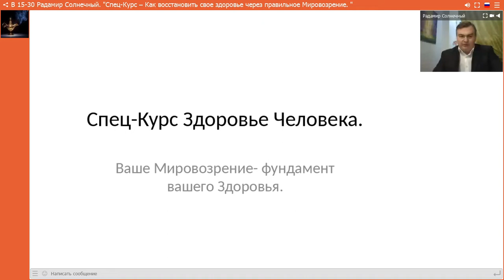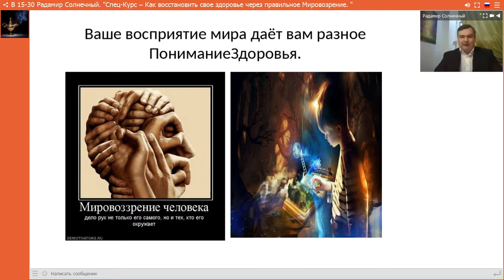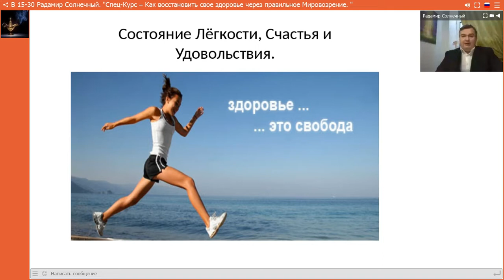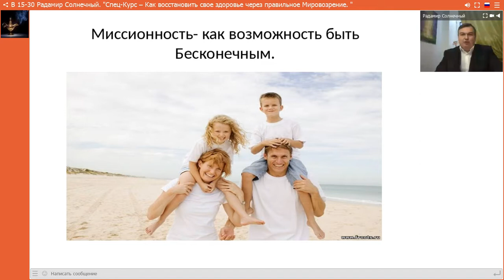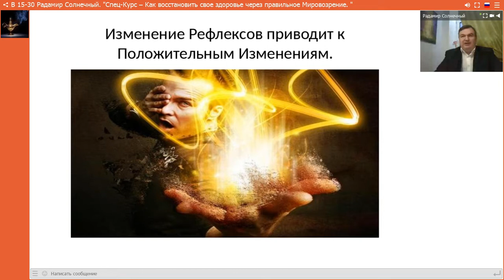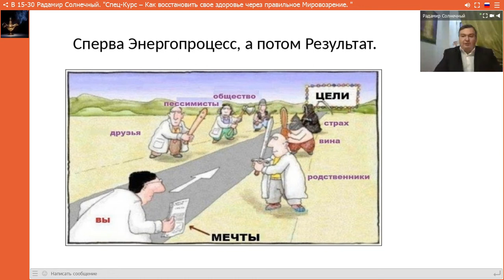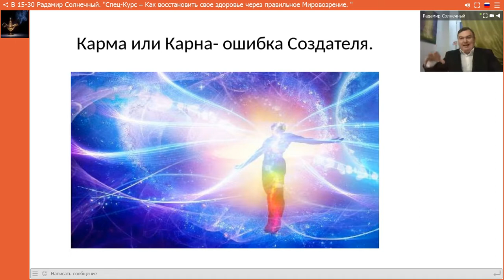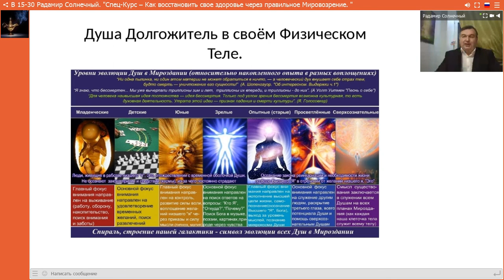Радамир Солнечный." Как восстановить свое здоровье ... "05.12.17.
1.Диагностика с Радамиром Солнечным ( 8000 руб)  3500 руб
 2.«Спец-Курс по Здоровью.  ( 21000руб) 8000руб.